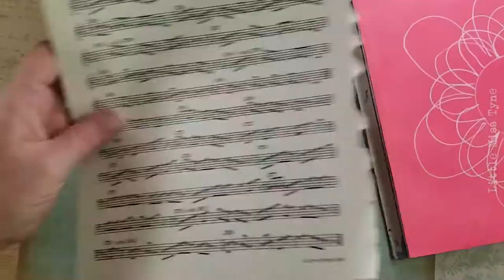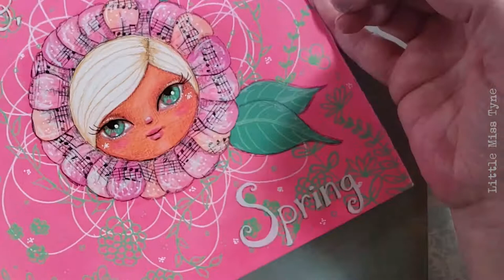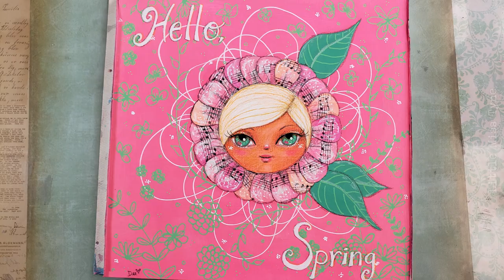Mixed-Media Flower Girl with Doodle Flowers & Collage Petals *How To* Process by Little Miss Tyne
This video shows my mixed-media flower girl creation process using (mostly) acrylic paints, paint pens, color pencils, and some paper collage flower petals. A full list of the materials I used is given at the end of the video, but you can use whatever you have on hand to create your own flower girl!

This piece is my creation for this week's MondayPromptProject art prompt, spring, from @MixedMediaArtSchool. ❤ I'd love for you to join in the Monday Prompt Project fun! You can join the Mixed Media Art School group on Facebook and/or, on Instagram, follow for updates on each week's prompt!